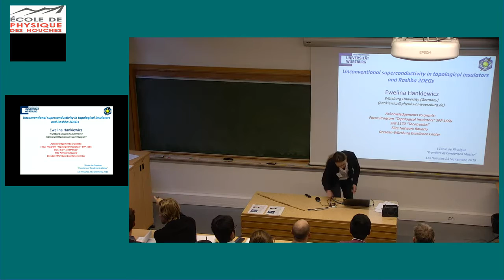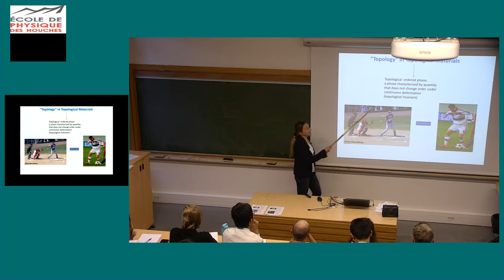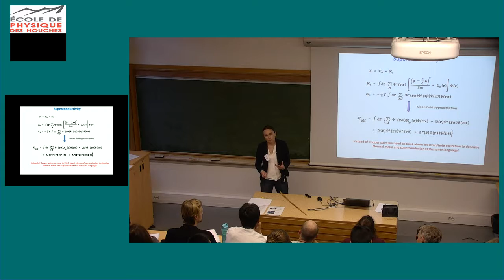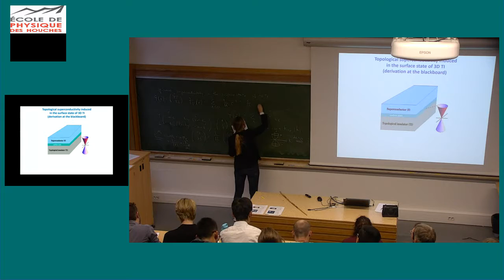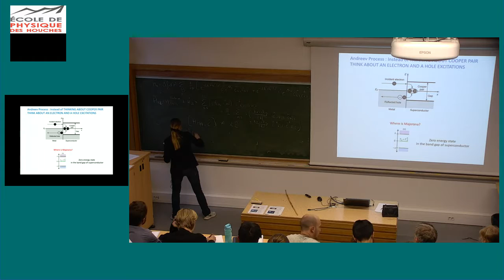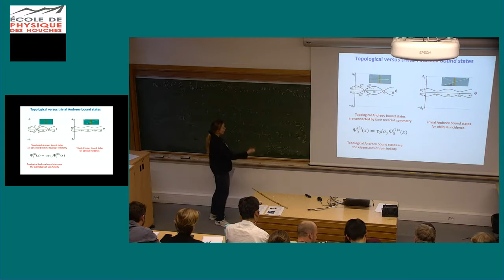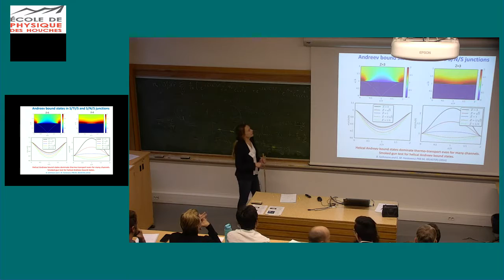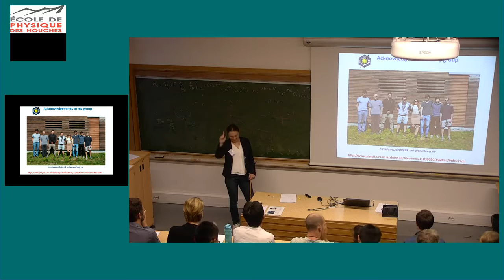Unconventional superconductivity in topological insulators and Rashba 2DEGs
Ewelina Hankiewicz (Physics Department, Würzburg University, Germany)